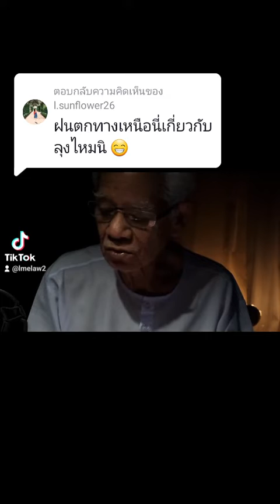@l.sunflower26: ฝนตกทางเหนือนี่เกี่ยวกับลุงไหมนิ 😁